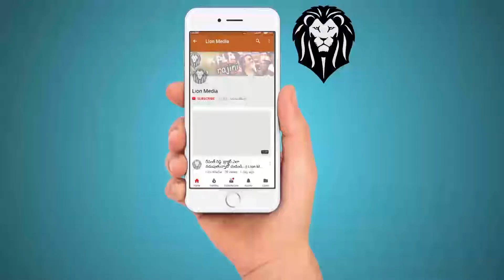kite festival in hyderabad public talk || Lion Media